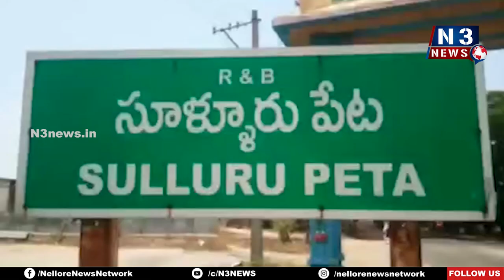సూళ్లూరుపేట‌లో భారీ వ‌ర్షం...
- ఇబ్బందులు ప‌డ్డ ప్ర‌జ‌లు, చిరు వ్యాపారులు